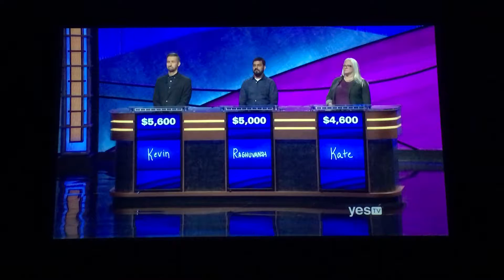Jeopardy FUNNY MOMENT, Kevin Boettcher Day 3 - Alex mentions the Football category 😂 (10/3/19)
Well dang